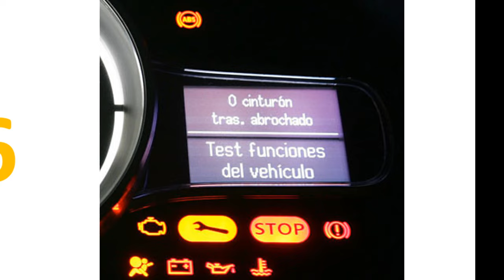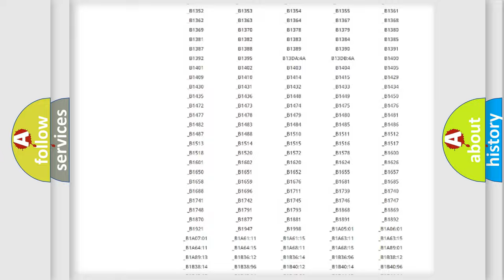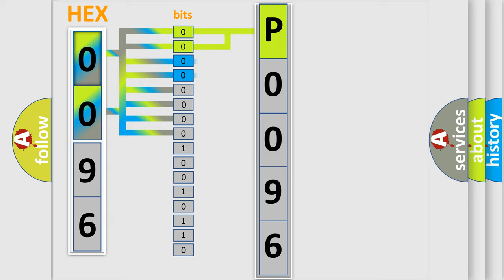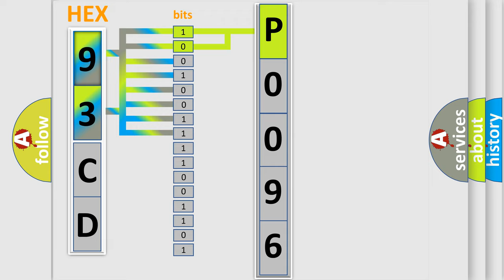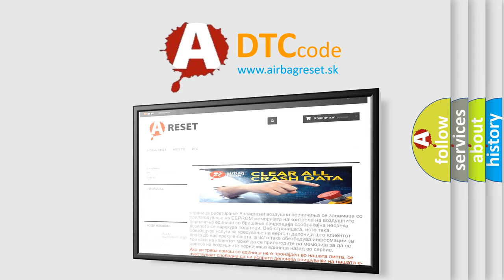DTC Saab P0096 Short Explanation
Contents:
0:21 Basic DTC analysis according to OBD2 protocol standard.
1:48 Insight into programming
2:58 A diagnostically understandable description of the Diagnostic Trouble Code
3:05 Basic error definition

Make:
Saab
Code:
P0096
Definition:
ECT Circuit High Input
Cause:
Sensor shortHarness open circuitHarness shortConnector loose or corroded